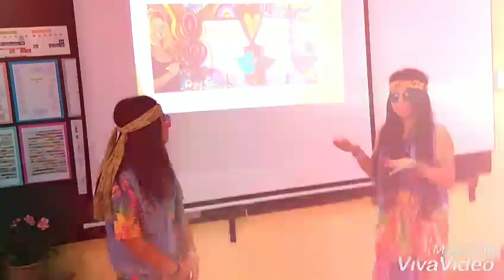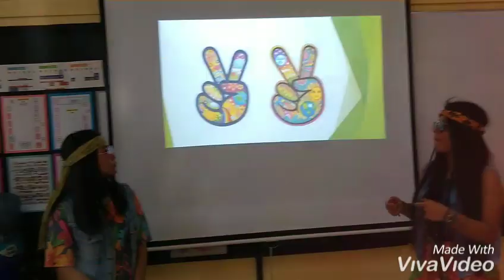Estrategia ✌️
Para hacer que a los alumnos se diviertan aprendiendo.

El arte hippie es considerado un movimiento sociocultural de libertad y de respeto. Se trata de nuestra obra, productos artesanos elaborados a mano o cualquier objeto personalizado a nuestro estilo. Pon un toque de color en tu vida.